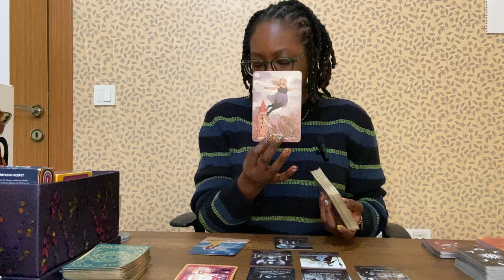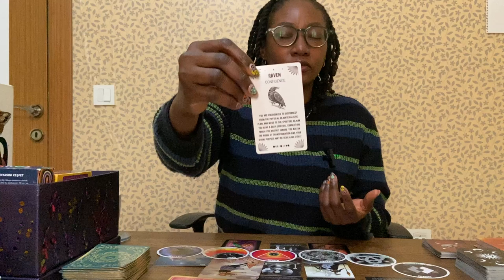If this reading finds you, your work is changing: It is time to honor your commitment to God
If this reading finds you, now is the right time. Nope - you aren't going crazy. You are just not where you need to be nor with the people who see your vision, and can buy into your ideas. This change to your community is long overdue and Spirit is ready to move you to a bigger platform. You are entering your villain era. Welcome! Bienvenue!! Hoş geldiniz!!!